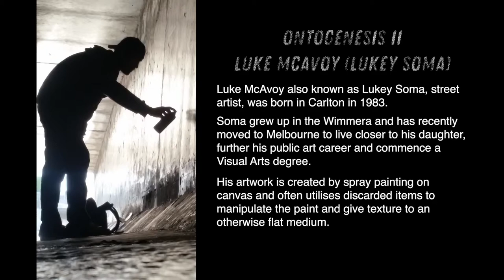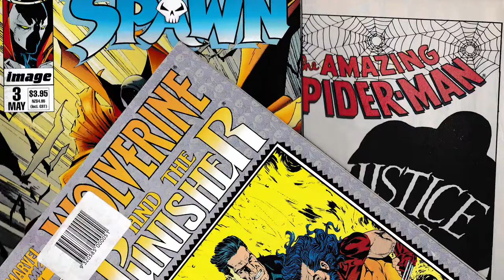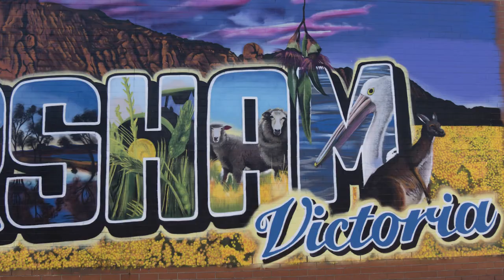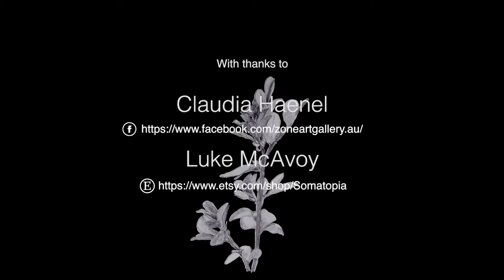Ontogenesis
A short film in the style of a pecha kucha presentation on the development of two local Wimmera artists, Claudia Haenel & Luke McAvoy aka Lukey Soma and produced for Nati Frinj Biennale fringe arts festival held on 3-5 November 2017.